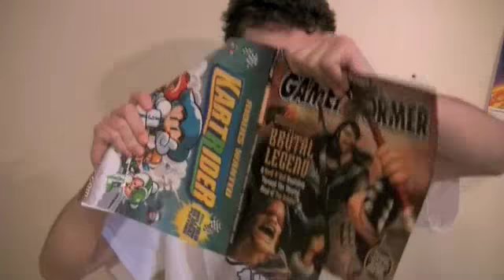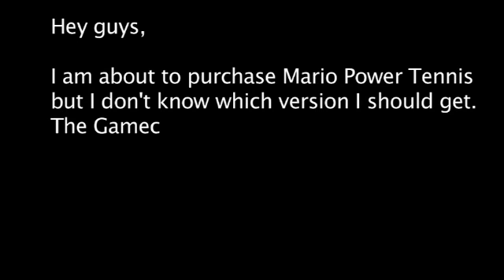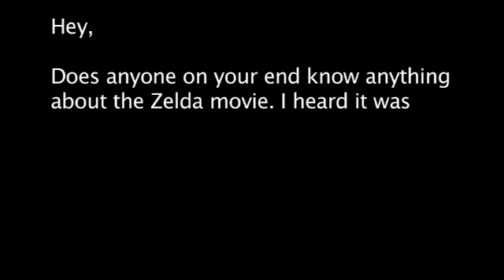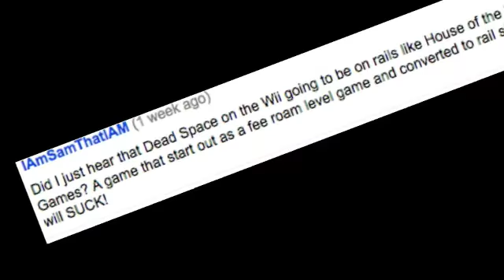WiiNewsNReviews - March 16, 2009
In Todays show we discuss:

-The National Institute for Media and the Family
-Answer your fan mail

1. Resident Evil remakes
2. Update you guys on Dead Rising Chop Till You Drop
3. Discuss Mario Power Tennis
4. Talk about an amateur Zelda movie.
5. Show what you guys thought about Dead Space: Extraction